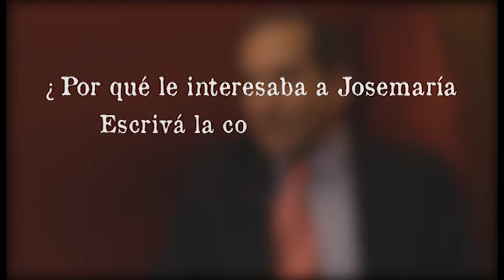Conversaciones, el origen: Josemaría Escrivá y su amor por el periodismo.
San Josemaría Escrivá de Balaguer, fundador de la Universidad de Navarra, supo anticiparse a los tiempos y ver la indiscutible necesidad del periodismo para garantizar una sociedad verdaderamente libre. Este afán le llevo a impulsar el Instituto de Periodismo en 1958, futura Facultad de Comunicación. Si el periodismo era importante, más aún era formar periodistas capaces de buscar y defender la verdad por encima de todo.